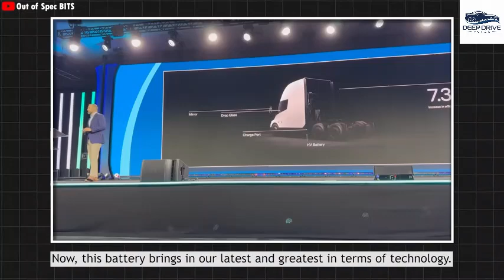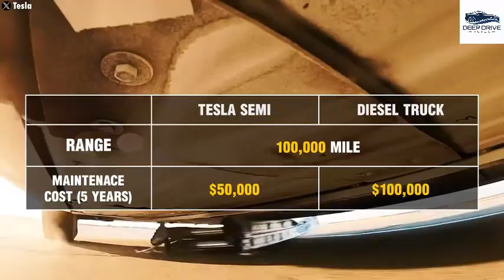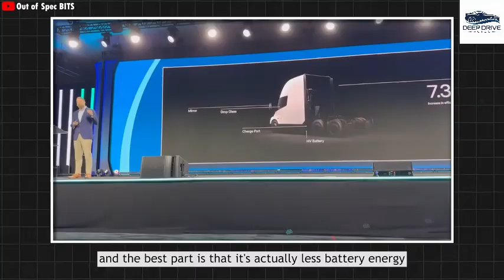Tesla Semi Mass Produce FINALLY Begin! | Elon Musk Confirms Saved 1M Gallons Diesel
The wait is finally over! Tesla Semi mass production has officially begun, and the numbers are game-changing. Elon Musk confirms the Tesla Semi is now saving over 1 million gallons of diesel fuel while offering an incredible 800-mile range on a single charge. This breakthrough positions the Tesla Semi as the most efficient, sustainable, and disruptive truck in the transportation industry today. Tesla’s Gigafactory has ramped up production, signaling the start of a new era in long-haul logistics and freight transportation.

In this video, we break down Tesla’s revolutionary advancements in electric trucking, including the Semi’s unmatched battery technology, aerodynamic design, and cost-saving benefits that are reshaping the freight industry. Elon Musk’s confirmation of diesel savings is already sending shockwaves through the global transportation sector. With Tesla Semi’s mass production underway, it’s clear that electric semi-trucks are no longer the future—they are the present. Watch now to see how Tesla is set to dominate the roads and transform the logistics landscape forever.